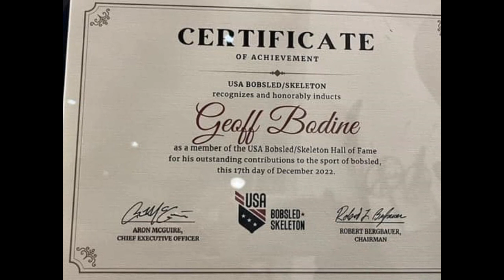Geoff Bodine inducted into Bobsled Hall of Fame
NASCAR veteran racer, bobsled innovator, and friend-of-the-show Geoff Bodine was inducted into the USA Bobsled & Skeleton Hall of Fame over the weekend in Lake Placid, New York.

David Starr, Dominic Aragon, Tyler Jones, and Barry Sinnex discuss, and talk about the possibility of Geoff being in the NASCAR Hall of Fame someday. Should Geoff be in the Hall for NASCAR? Are there other deserving individuals who have not yet been inducted?

Photos courtesy of Lori Jelley Bodine.